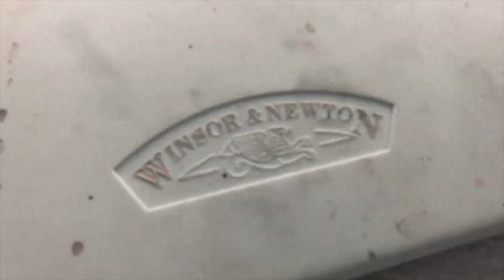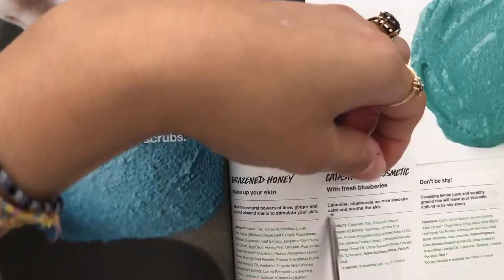Art Journal With Me no. 53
Hey there!
I know you all are super excited for this journal’s flip through video and I’m happy to say that it is almost filled! So in the meantime, enjoy another art journal with me video!

Big thanks to this wonderful artist for allowing me to use her music in my video :)